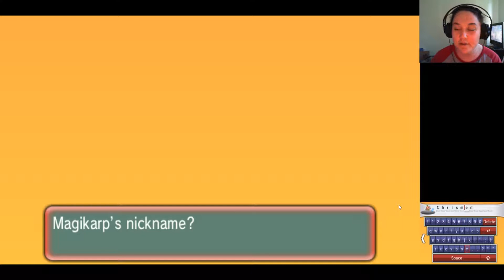My Poochyena Is The Toughest Of Them All! (Pokemon Omega Ruby Play-Through Part 4)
Hey guys! Hope you enjoy part 4 of my pokemon omega ruby gameplay!

Credit to my boyfriend for providing me with these amazing and free songs for the video.